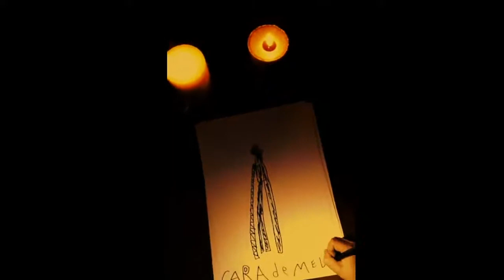O Internato (2017) - Teaser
O Teatro Reflexo através da plataforma Projecto Casa Assombrada apresenta, O Internato. Um espetáculo de teatro imersivo de terror.

No Internato a ficção e a realidade confundem-se.
O espetáculo, mais uma vez criado por
 Michel Simeão, introduziu o teatro hiper
realista, em que era contada ao público
uma narrativa que se encontrava
fragmentada por vários aposentos da
casa. O enredo, no seu todo, desaguava
num verdadeiro thriller de terror de cortar
a respiração.
 Mas nesta experiência fomos mais longe.
 O público era envolvido de forma
totalmente inovadora. Cabia aos
 espectadores ligar os pontos das
 diferentes histórias que testemunharam e
 viveram.
 Ao contrário da experiência de Belas, não
existia uma voz que contava o que
aconteceu. A história desenrolava-se à
frente do espectador.
A estrutura da experiência previa que o público se deslocasse livremente
pela casa, escolhendo aquilo a que queria assistir. Desta forma, poderia
 envolver-se na própria narrativa e até determinar o desenrolar da mesma em
alguns casos.
No espetáculo "O Internato", todas as cenas aconteciam em loop. Quando
terminavam, recomeçavam. Tal, permitia que diferentes espectadores as
pudessem viver. Para além de ser um formato de uma extrema audácia, o
 trabalho dos atores era de uma coragem e disponibilidade nunca vistas. Faziam-se
duas sessões por noite. Era de uma dureza inacreditável, não só pelo
formato mas pelos conteúdos.

Direção e Criação de Michel Simeão
Com: Inês Melo, Luísa Fidalgo, Joana Sapinho, Margarida Moreira, Rita Ruaz, Ricardo Denzel, Michel Simeão, Miguel Mateus, Miguel Sousa, Jan Gomes e Pierre Simeão.